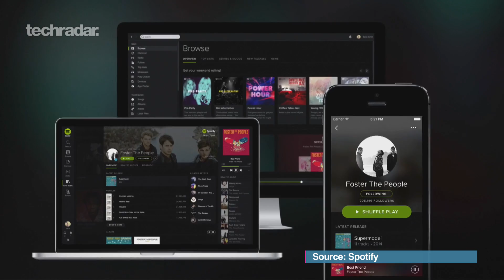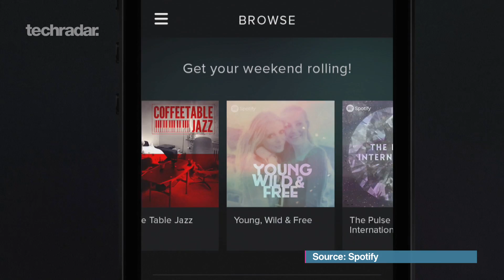TechRadar Talks - Spotify To Serve Video?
Spotify has always been associated with music streaming, now however they are reaching out to companies who create video content. What could potentially happen for users if Spotify move towards a visual future? We discuss.